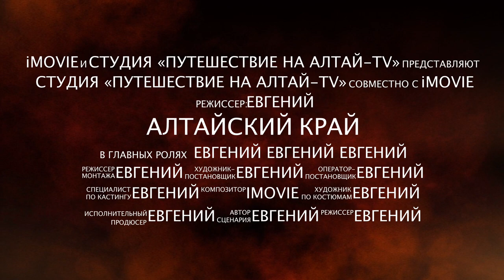Алтайский край - Топчихинский район поля Алтая (видео архив)